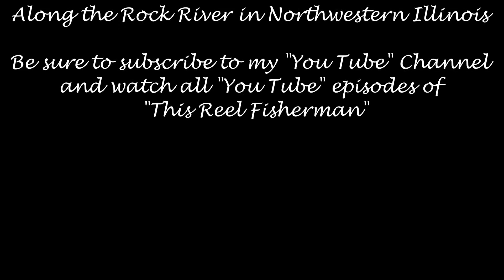Episode 17 Fishing The Midwest (Smallmouth Bass) Rock River Northern Illinois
Fishing The Midwest (Smallmouth Bass) Rock River Northern Illinois. Fishing for late fall Smallmouth Bass, along the Rock River in Northwestern Illinois.